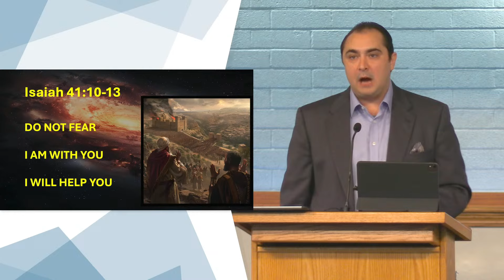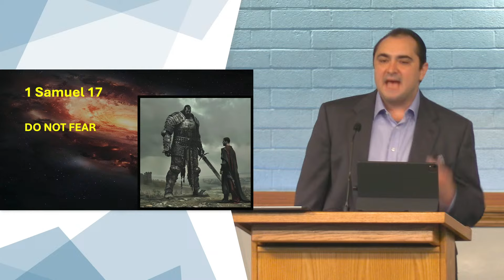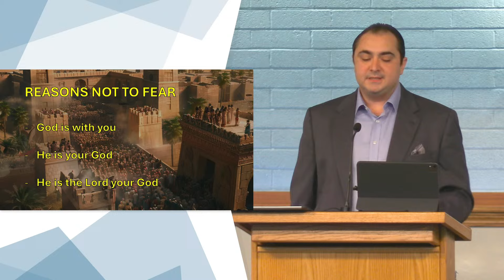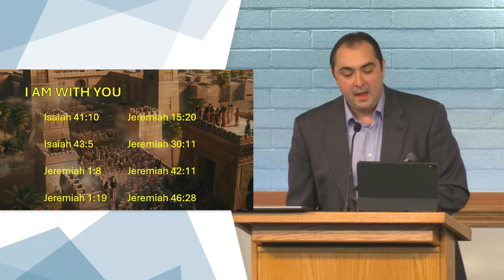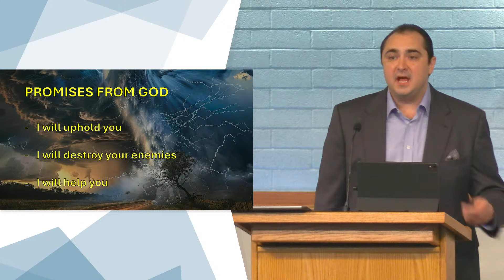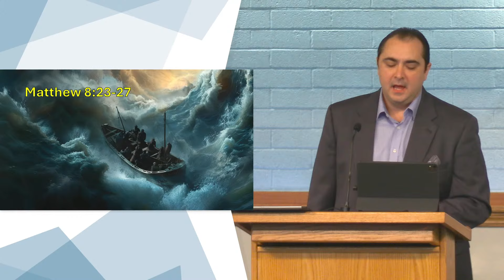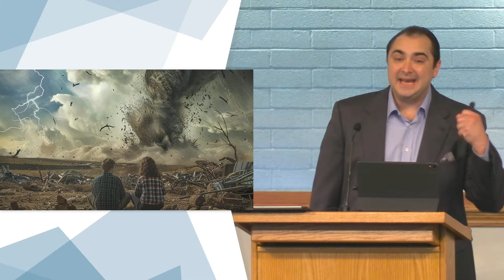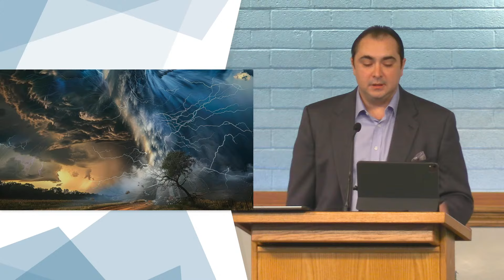Undefeatable – Brandon Tyler